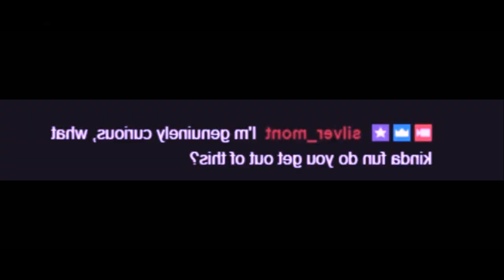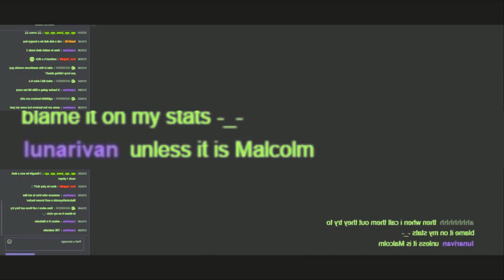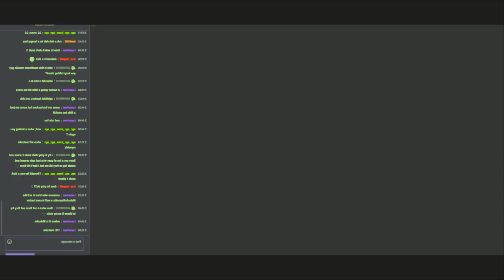Malcolm Reynolds Invades S███ M██ and Thanitose (First DS2 Stream Snipes From January 2018)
I uploaded the vid in january so it was more like 12 months ago, if you don't know what this video is go watch my golden chaunt video. If this somehow gets flagged again I'll reupload this annually to continue the legacy of this mad.